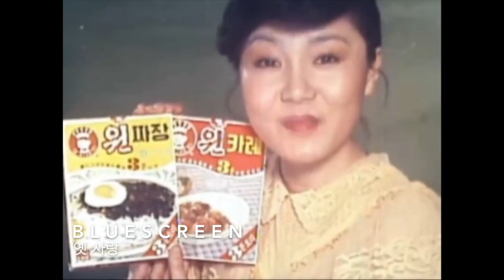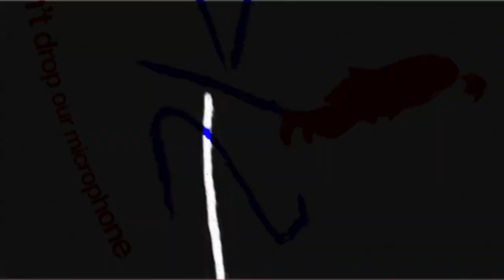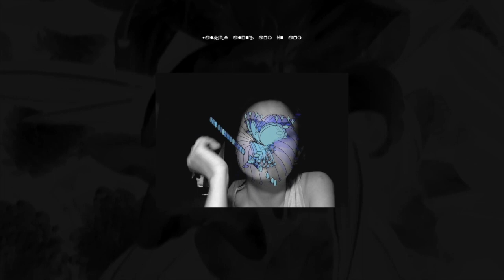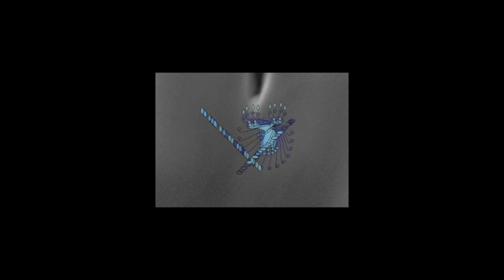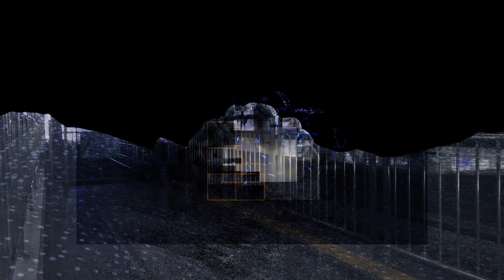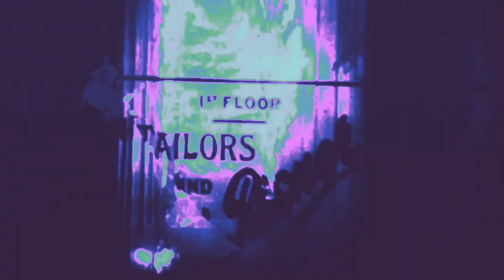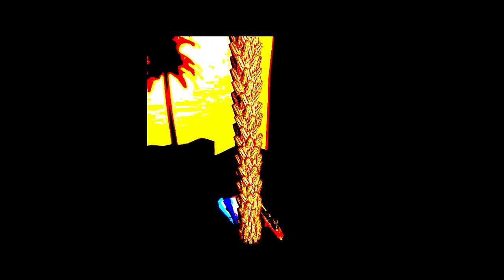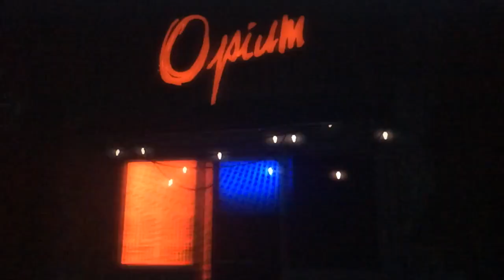FTV : FUTURE TELEVISION : 2 hours of underground/experimental Korean music videos + visual art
Originally broadcast on Seoul Community Radio on 2 May 2018.

2 hours of experimental independent music videos + visual art from the Korean underground scene. 2시간 동안 한국 언더그라운드 씬의 실험적이고 독립적인 음악과 비주얼 아트를 선보입니다.